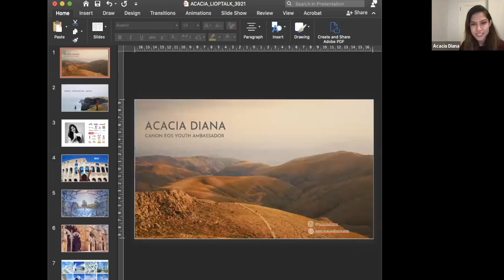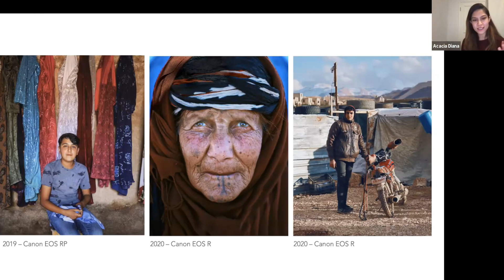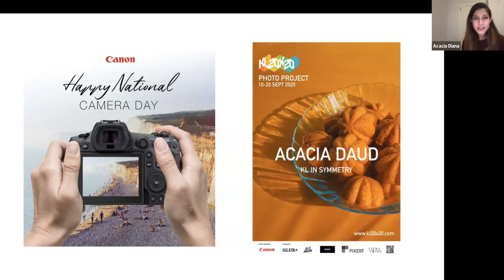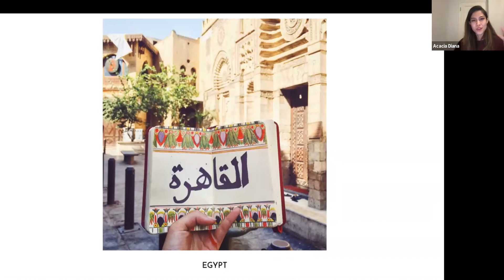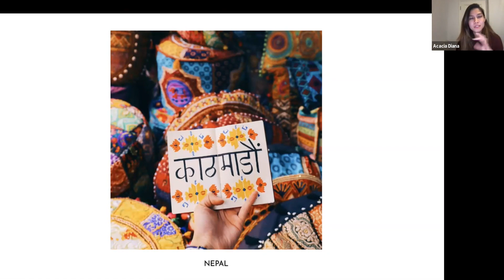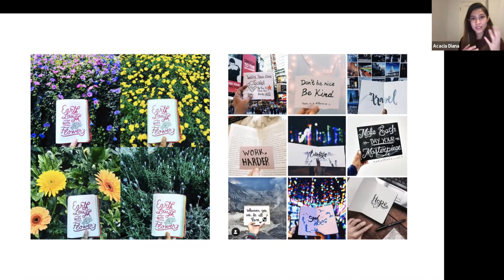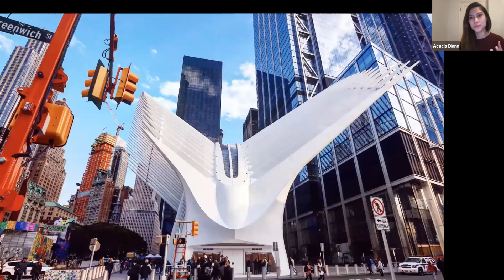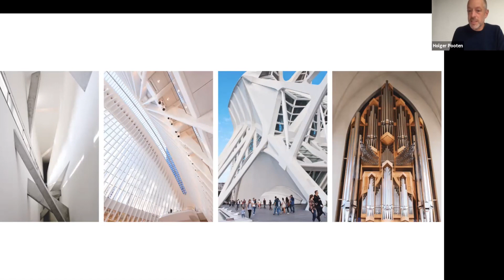Acacia Diana: Canon Youth Ambassador and travel photographer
Acacia Diana is a Malaysian photographer and designer whose visuals are influenced by her architectural background and experiences in travelling to over 40 countries.

An enthusiastic advocate of exploring the world, cultures, and environment, she has worked with numerous global brands to create and curate beautiful images. Currently, Acacia heads her own creative studio where she strategises branding and design projects and works closely within the architectural, tourism, and hospitality industry. She also does documentary work for international NGOs and refugee aids.

Acacia Diana is a RIBA II Architect and a Canon EOS Youth Ambassador.

The London Institute of Photography organises photography talks once a month (now free, on zoom).
The London Institute of Photography strives to be the leading non-academic institution for photography training in the UK and offers students the exceptional opportunity to study under award-winning, professional photographers.